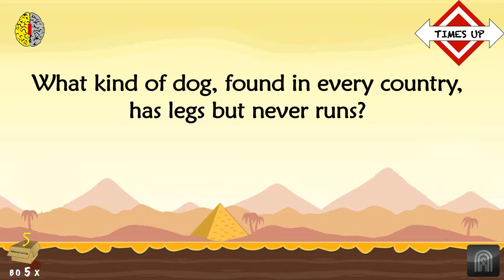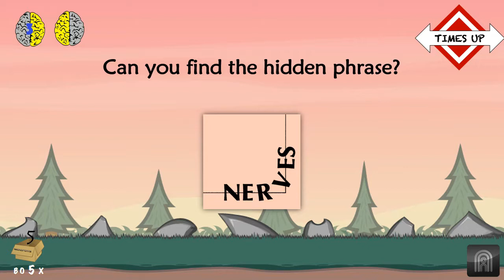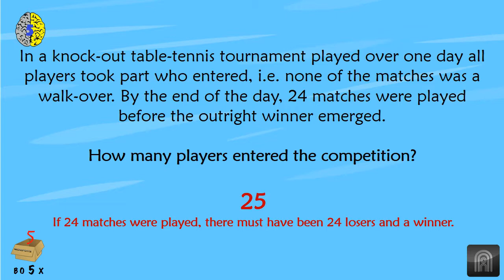5 Difficult puzzles to test your intelligence | Part 14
5-in-a-box puzzles to test your intelligence and activate your left and right brain | Set of all new puzzles | Part 14

5-in-a-box puzzle series is a carefully crafted series of videos with 5 puzzles from different categories which aims to activate both your left and right brain.